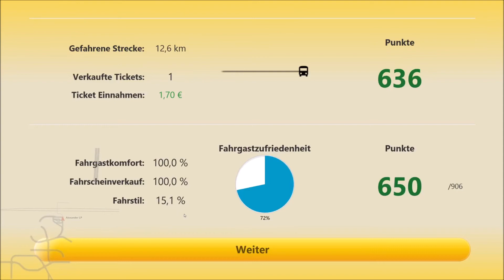Lets Play Omsi 2 map Ahlheim V4 Linie 136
Sorry TramSim Typ ULF ist heute erscheine.
Werde ich die Tage Aufnehmen.
Viel Spaß bei diese Video.
Bleib gesund bis die Tage.

►Entwickler
MR Software

►Verleger
Aerosoft

C11D1C14